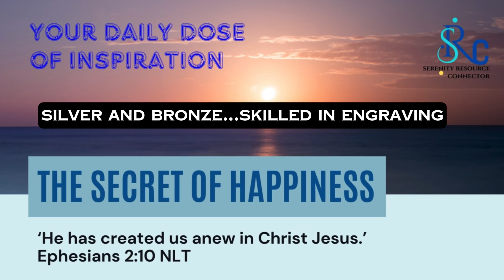THE SECRET OF HAPPINESS | Your Daily Dose of Inspiration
‘He has created us anew in Christ Jesus.’ Ephesians 2:10 NLT

What kind of work environment brings out the best in you? Do you thrive on routine? Are you motivated by people’s needs? Do you enjoy tackling challenges that discourage others? How about your relationships? Do you enjoy being part of a team, or do you work better alone? If you only come to life when you’re around people, you will probably be miserable sitting in front of a computer all day. What are your strengths? God said of Bezalel the builder, ‘I have filled him with…wisdom…he is a master craftsman, expert in working with gold, silver, and bronze…skilled in engraving…mounting gemstones…carving wood’ (Exodus 31:3-5 NLT). What makes your eyes sparkle and your pulse race? Do you enjoy working with computers, cars or animals? Maybe you’re an adept people manager, or you like fixing things, or you’re good with finances.

In the Bible it says, ‘We are God’s masterpiece…created…anew in Christ Jesus, so we can do the good things he planned for us long ago’ (Ephesians 2:10 NLT). God has a purpose for your life, and you will experience your highest levels of happiness and fulfilment when you discover and begin to fulfil that purpose. You’re not just another brick in the wall or another nail in the carpenter’s toolbox! God made you ‘for [his] glory; I created [you]’ (see Isaiah 43:7 TLB).

You’re the only ‘you’ he created. If you fail to be you, his Kingdom won’t benefit from your contribution. Paul wrote, ‘Don’t compare yourself with others. We each must carry our own load’ (Galatians 6:4-5 CEV). That’s the secret of happiness.